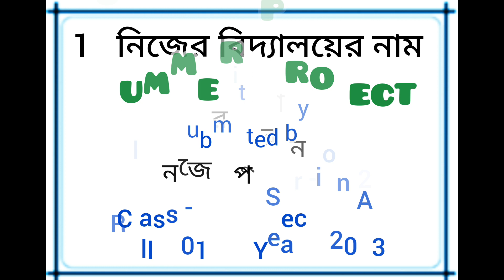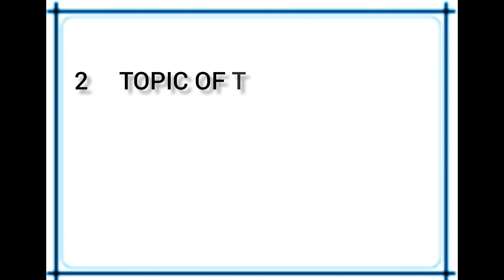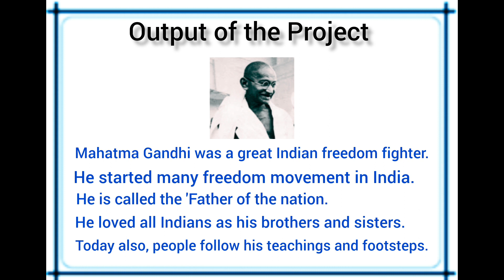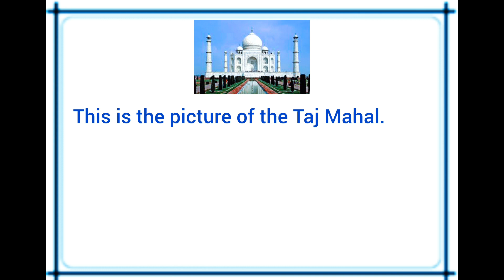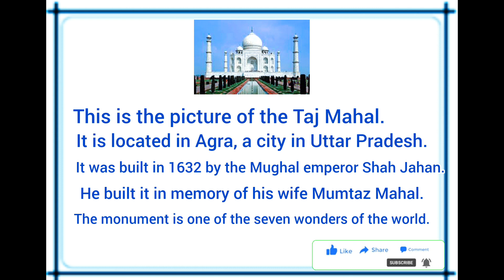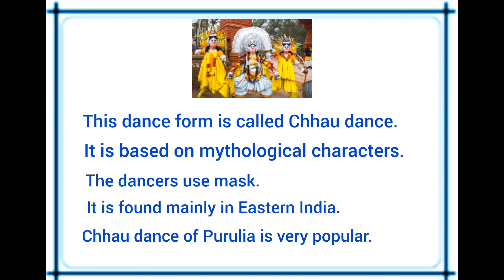Summer Project - Picture Description - Class - Five - সহজেই প্রস্তুত করো নিজের summer project 👍👍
During this summer vacation students have been instructed to prepare different types of projects at home. So I have given you the way to prepare this Project easily. Students of class Five can prepare the project entitled Picture Description easily after watching this video.So, watch it and prepare your project 👍👍.